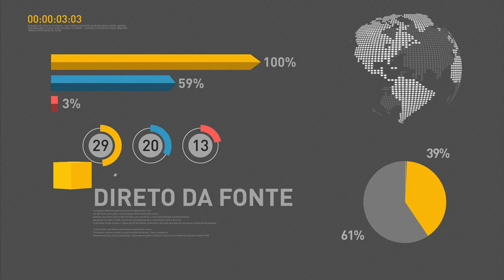Presidente sanciona revisão do marco regulatório das comunicações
REPÓRTER NBR 17H - 28.03.17: Presidente Michel Temer sancionou, nesta terça-feira (28), lei que altera e simplifica regras para renovação dos serviços de rádio e televisão. E mais: após reunião com líderes da base aliada, o deputado federal André Moura (PSC-SE), líder do governo na Câmara, disse que existe possibilidade da fixação de um prazo de seis meses para que estados e municípios promovam mudanças em suas previdências. Confira também: Exército Brasileiro é responsável pela fiscalização e transporte de mais de 400 produtos controlados, como armas, munições e blindagens.